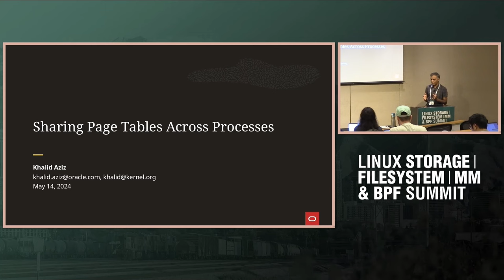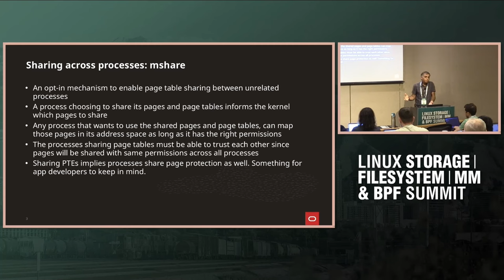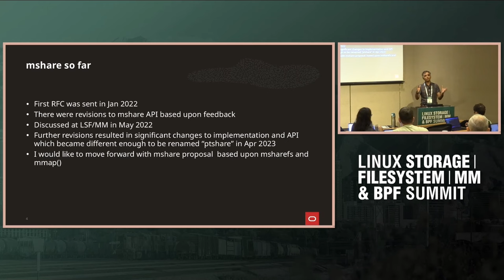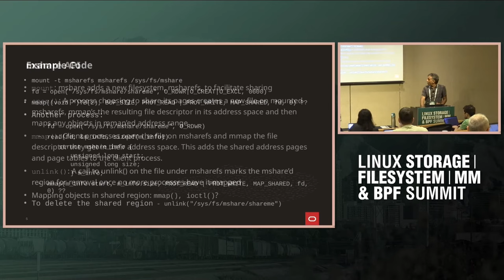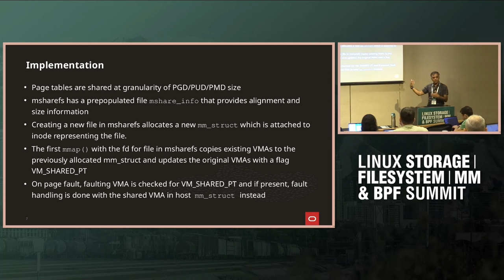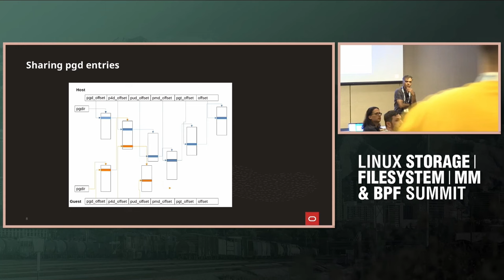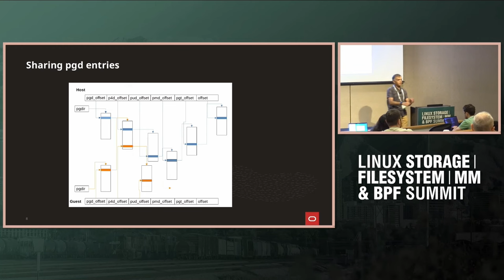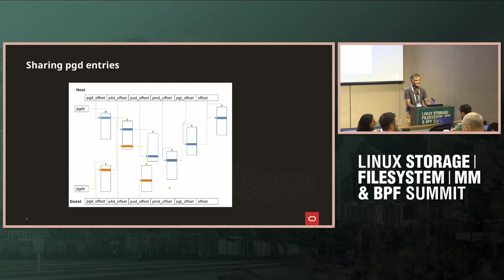Sharing page tables across processes (mshare) - Khalid Aziz